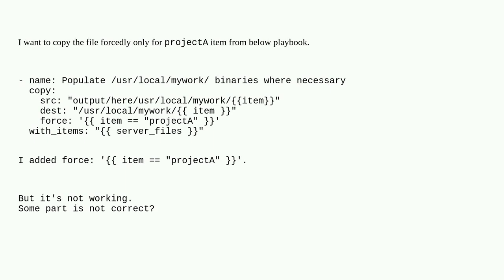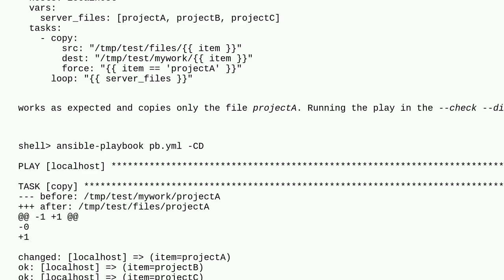Unix: How to add conditional force to the command in ansible playbook?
How to add conditional force to the command in ansible playbook?

A special thanks goes out to the awesome community

  ansible yaml